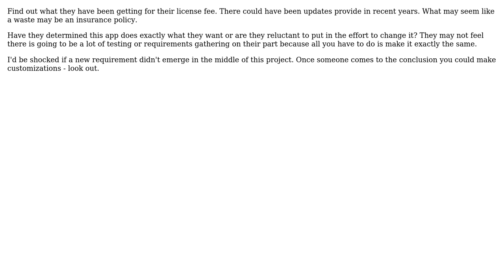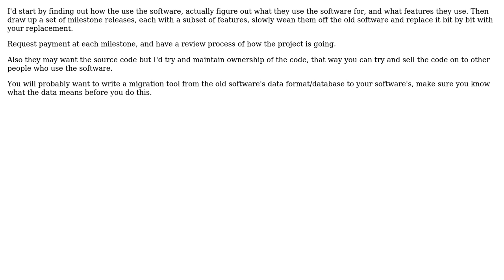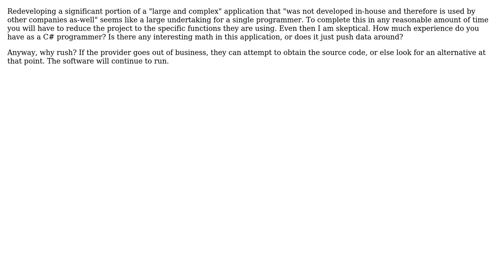Software Engineering: Best opinion to give a potential client (6 Solutions!!)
Software Engineering: Best opinion to give a potential client

With thanks & praise to God, and with thanks to the many people who have made this project possible! | Content (except music & images) licensed under CC BY-SA | Music | Images & others | With thanks to user Stephen Bailey user Omar Kooheji user Moo-Juice user kevin cline user JeffO user FrustratedWithFormsDesigner user DwB and the Stack Exchange Network Trademarks are property of their respective owners. You are responsible for your own actions.